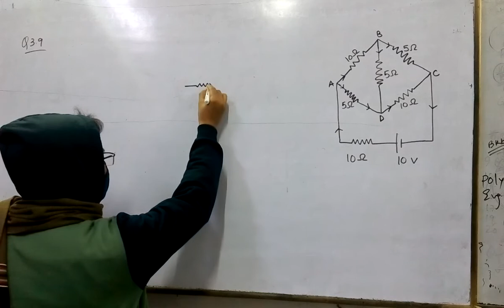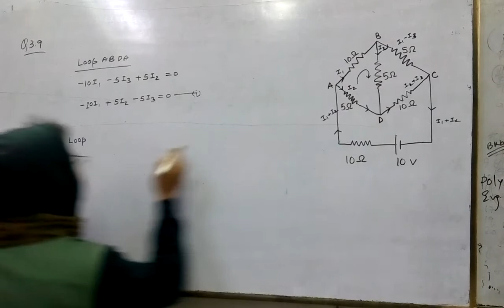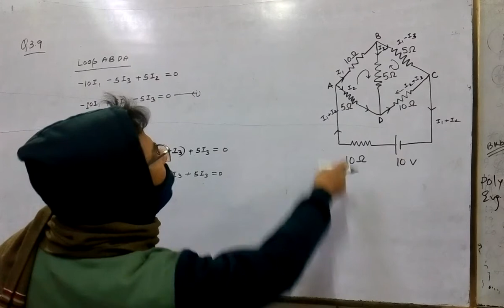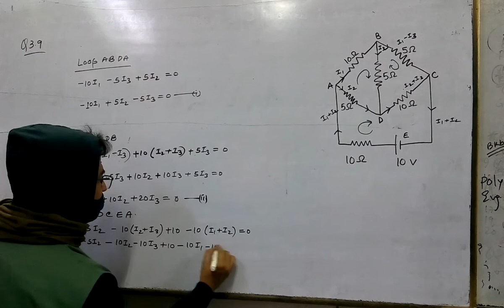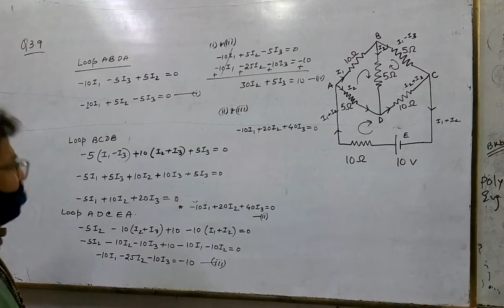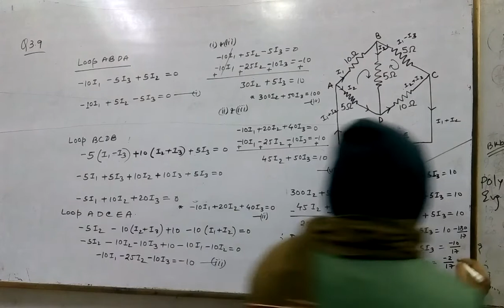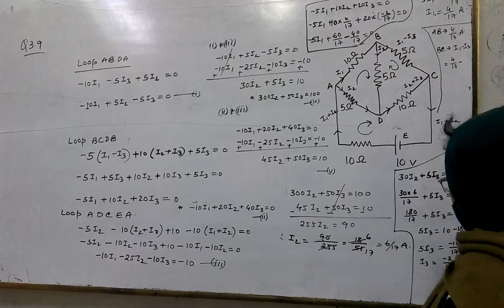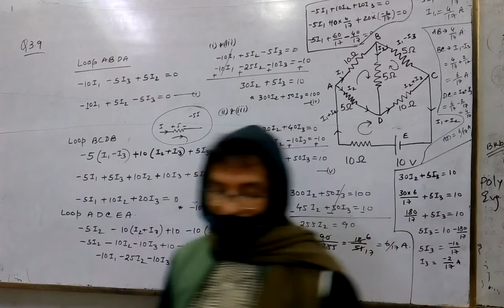12physics current electricity numerical kirchhoff"s rules ncert exercise questions 3.9